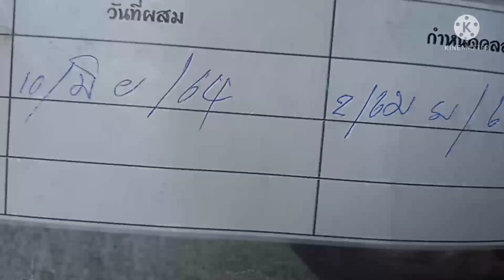18ก.พ65เปิดราคาควายสองแม่พันธุ์ท้อง9เจริญของคุณสกลโทร0811238052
เปิดราคาควายสองแม่พันธุ์ท้อง9เจริญ สูง138ต.กุดดินจี่อ.นากลาง  จ.หนองบัวลำภู    ติดต่อถ่ายควายหน้าคอก  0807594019 อ้ายทิต  กดไลค์ กดแชร์ กดติดตาม เพือเป็นกำลังใจทำคริปใหม่ออกมาไห้พีน้องรับชมอีก